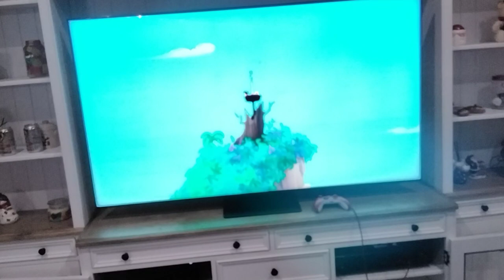Jake and the Neverland Pirates Official Music Theme Song